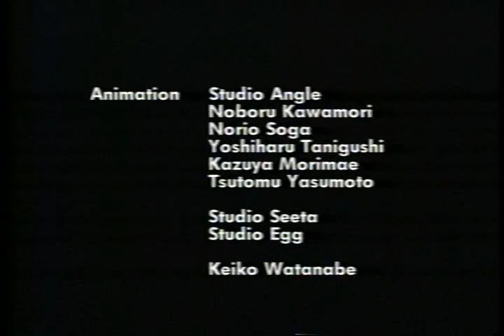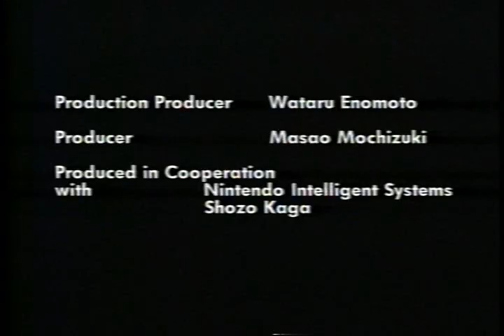Fire Emblem OAV 2 part 3 of 3 - Japanese with subtitles ( ファイアーエムブレム)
This is the second (and final)  Fire Emblem OAV split into 3 segments so that I could upload it on Youtube.  This is better quality then the previous version I put up, and is encoded from the official US VHS tape.

The cast is:
Mars - Hikari Midorikawa
Sheida - Sakura Tange
Jaigan - Seizoh Katoh
Oguma - Jurohta Kosugi
Cain - Nobuyuki Hiyama
Abel - Ryuhtaroh Okiayu
Dohga - Yasuhiko Kawazu
Gordon - Akira Ishida
Navahl - Takehito Koyasu
Lena - Michiko Neya
Julian - Kappei Yamaguchi
Hyman - Yasushi Ishii
Bect - Osamu Ban
Slave Trader - Syohzoh Ihzuka
Slave Trader - Masako Hatojima
Slave Trader - Nobuhiko Kazama
Slave Trader - Tomohisa Azabu
Narration - Akio Otsuka

FYI - you can DL this video from my

P.S.  for some reason, youtube kills the quality of this video and I couldn't figure out how to do a HD version.  so if you want HQ, DL it form my website. sorry